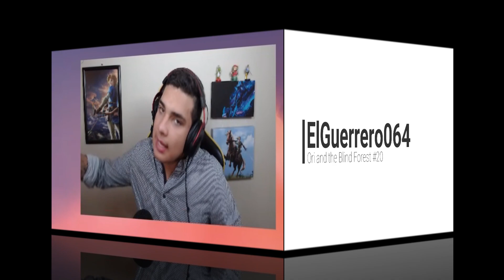¡La historia de Horu! Capitulo 20 | Ori and the Blind Forest (ElGuerrero064)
En el video de hoy vamos a terminar la zona del DLC y ademas estamos cada vez mas cerca de terminar el juego.